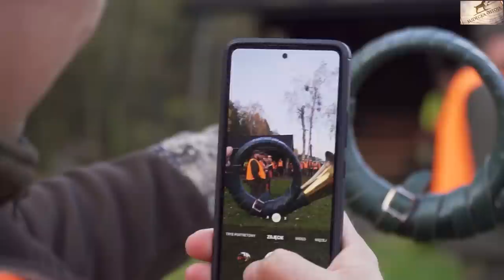SUDECKA OSTOJA 99/2022 Polowanie z widzami Sudeckiej Ostoi - Hunting with fans of SO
Dziękuje wszystkim którzy przyczynili się do organizacji polowania! Dziękuje wszystkim widzom I fanom za wspólne polowanie! wielkie brawa dla operatorów! Dziękuje Tomkowi, Remkowi, Piotrowi z PS Studio i Michałowi!